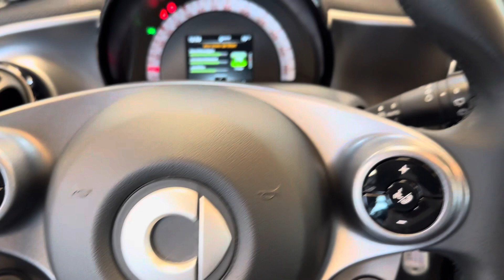19397 smart smart forfour prime LED & Sensor Cool & Audio